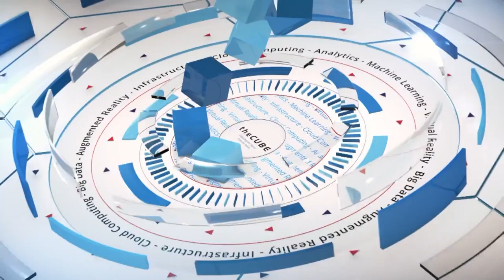Chris Pope, ServiceNow | ServiceNow Knowledge16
01. Chris Pope, ServiceNow, Visits theCUBE !. (00:22)
02. Does The ServiceNow Strategy Seem To Be Working. (00:38)
03. What Is The Advantage To Keeping The Small Conference Feel. (01:32)
04. Talk About The Tam Expansion. (03:04)
05. How Did You Imagine That Enabling IT To Help Would Work. (04:38)
06. What Are Some Of The Ways Customers Are Reskilling. (05:56)
07. Do You Feel A Huge Relief From The People That You're Helping. (07:34)
08. What Is The Aquisition Discussion Like. (08:53)
09. Tell Us About The Ecosystem And How It Relates. (10:05)
10. Tell Us About The Difference Geo's That You Deal With. (12:09)
11. What Are You Seeing In Japan. (14:33)
12. Do You Bake Your Ow Cakes. (15:30)

Gaining customer acceptance and baked goods bribes

by Marlene Den Bleyker | May 19, 2016

ServiceNow 2016 is boasting over 11,000 attendees, and the audience has continued to grow over the years. Chris Pope, Office of the CSO at ServiceNow, Inc., feels that the event still supplies an intimate feel. He described the vibe as having a great deal of energy and happy people.

Pope joined theCUBE, from the SiliconANGLE Media team, and spoke with cohosts Dave Vellante (@dvellante) and Jeff Frick (@JeffFrick) about customer acceptance and the changing roles within the IT organization.

Gaining acceptance

Vellante asked Pope about the company’s TAM (total addressable market) expansion and how ServiceNow goes beyond stodgy IT to bring excitement to users. Pope broke it down in two ways.

He explained that there is still the core constituency in the IT space that has to be served because these guys keep the lights on. “They keep it running,” he said. “But then you go beyond that and what we’ve found is point solutions have been left behind. We displace the traditional …but there are still point solutions out there and over time as our platform grows, TAM grows.” He continued to say, “Those point solutions are now the targets because they want a single platform and want a way for it all to work together seamlessly.”

In the past, technology providers relied on IT to gather insight into what a company was doing, but they don’t have the insight into the IT world and there is a big disconnect. “We join those dots now perfectly, and it is a natural, easy transition to do it,” he siad.

Reskilling IT

“There is a big shift. You have less of the geek with their hands on the till in the data center,” Pope said. “You used to be absolutely accountable and responsible for service. Now, though, you’re still accountable for the accountability of the data they are running shifted.”

It might be in another cloud or it might be somewhere else, and you’re still are accountable for that business, he added. “So the guys in IT and the gals in IT now are kind of service brokers … if you look at the account contact we have with our customers around planning upgrades and patches and different things like that, they’re that service broker now and have the relationship with us and the transparency we give them into the availability and all the other controls we give them through self-service. You never used to have that, so the roles in IT are changing.”

Pope also discussed recent mergers and acquisitions, new changes in the ecosystem and the different requirements needed by companies in different regions. Always the salesman, Pope departed from theCUBE set leaving baked goods as a bribe to become the next ServiceNow customer.